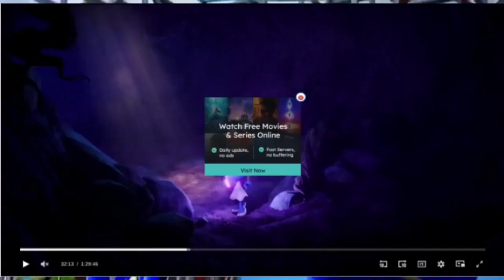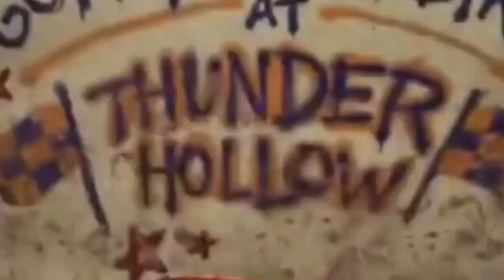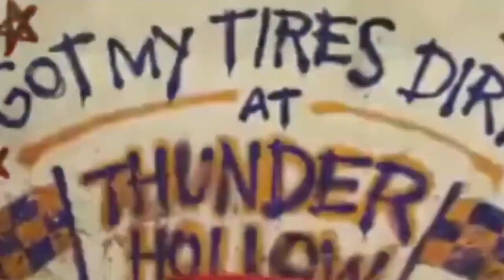Cars 3 (Toon Style) Part 11: Crazy Eight!